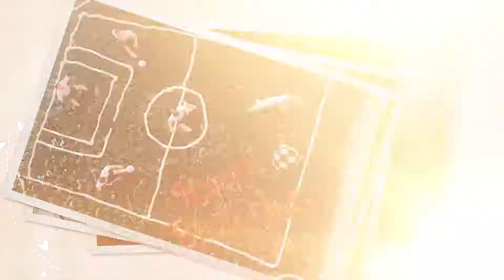ANDREA CUSTOM CAKES - SPOT SEPTIEMBRE 2017